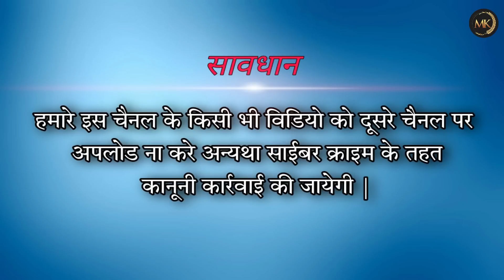बुड़हारी में गिधारी परल भारी | मैथिली_काॅमेडी | Maithili comedy | Maithili Kamal